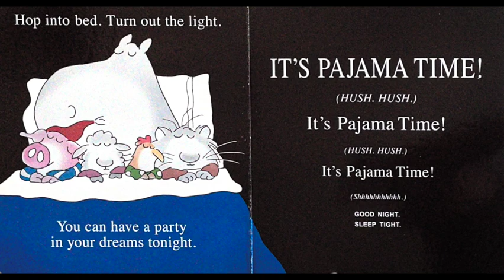✨Pajama Time! | By Sandra Boynton (Special Message & Read Aloud)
In this irrepressible good-night board book from the bestselling and beloved Sandra Boynton, it’s time to head to bed to the beat!

A jump-roping chicken and a pig on a swing. A moose in striped pajamas and an elephant in a fuzzy one-piece with feet. It’s time for the animals to put on their jammies and get ready for bed.

✨If you would like to add “Pajama Time!” to your family’s library, check it out on Amazon:

➡️ Board book

✨The Going to Bed Book, by Sandra Boynton

✨If you would like to add “The Going  to Bed Book” to your family’s library, check it out on Amazon:

➡️ Board book